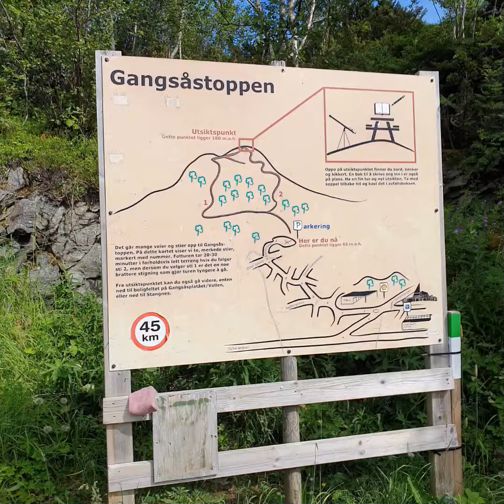20220705 Wanderung auf den Gangsåstoppen